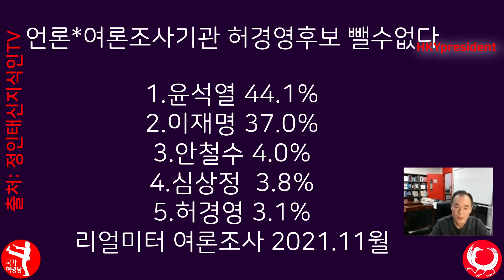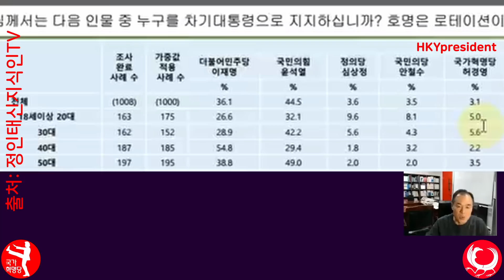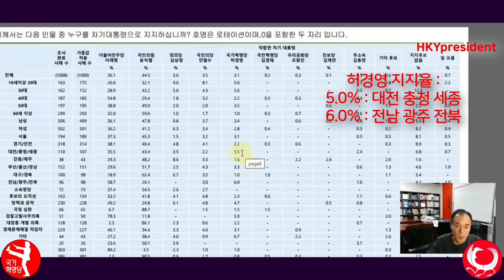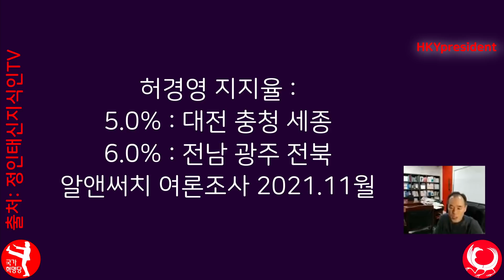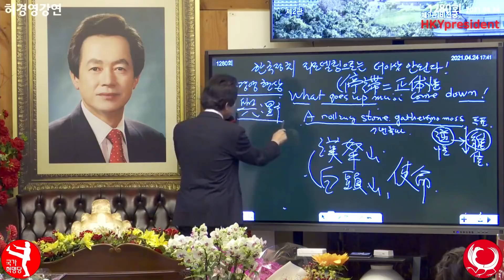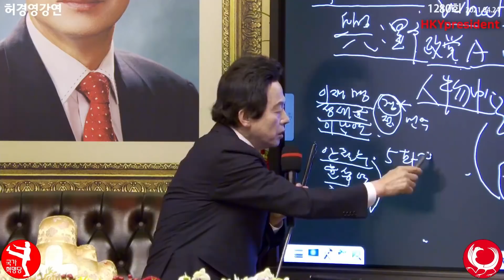5자구도 진입 허경영 전라도 6% 충청도 5% !!! According to Realmeter Poll Huh Kyung Young is amongst the top 5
수정: 5.5%: 대전 충청 세종

은행명 : 농협
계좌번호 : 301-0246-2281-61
예금주 : 허경영

Canada 카나다
1. 윤완수 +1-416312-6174 총괄위원장

Europe 유럽
2. 이혜자 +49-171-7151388 미디어위원장

Japan 일본
1. 정종호 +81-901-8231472 일본위원장